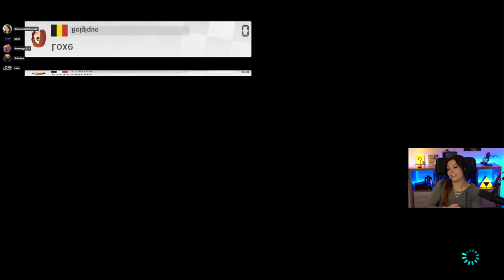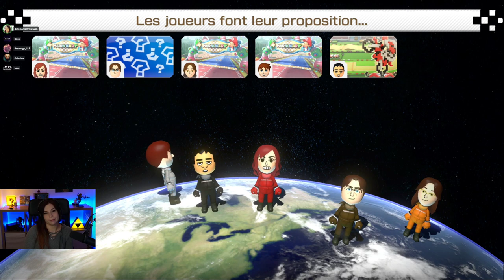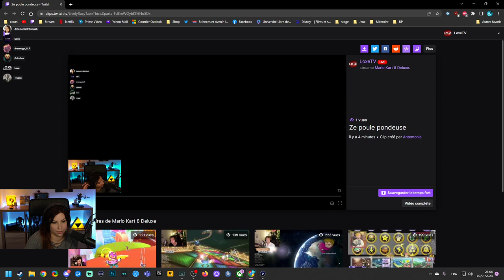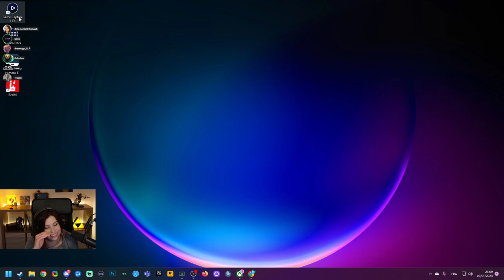TROLL RACES - Mario Kart 8 avec Antemonia, Djiox, Dreamage... ( 09/01/2023)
Multi-lundi du 09/01/2023 sur Mario Kart 8 avec Antemonia, Djiox, Dreamage, Grizzlion et Trapile. On découvre les nouvelles maps et je les troll un peu au passage.